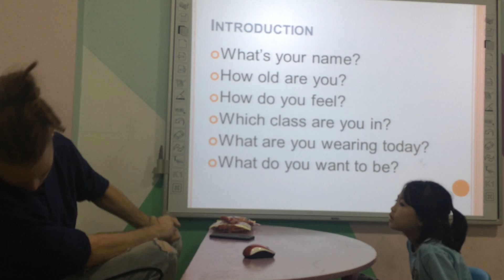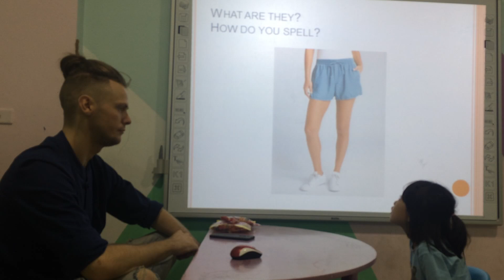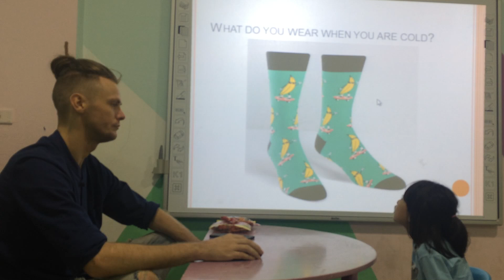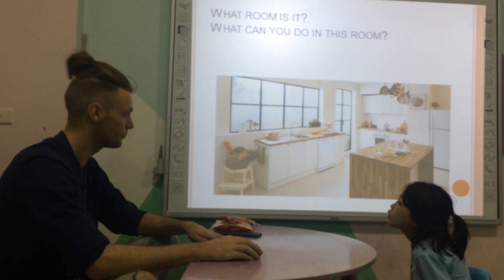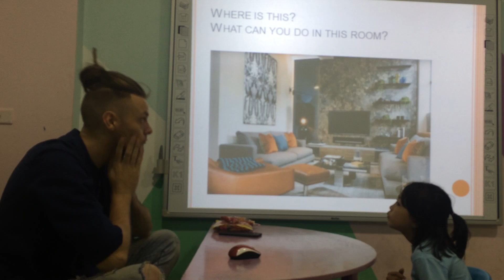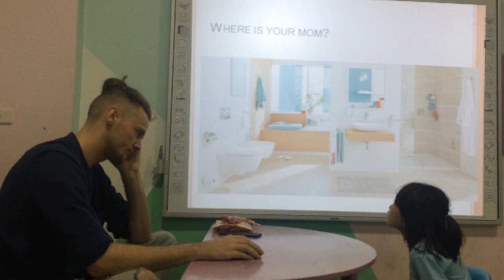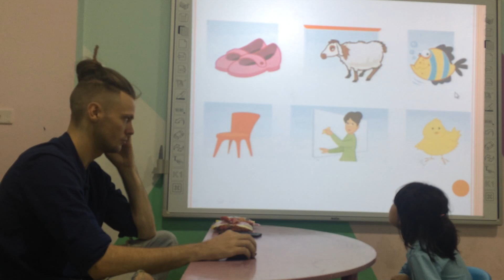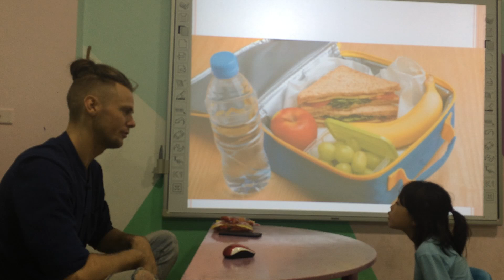Elsa - Flyers 8- Speaking test 14/10/2019- Fa 1